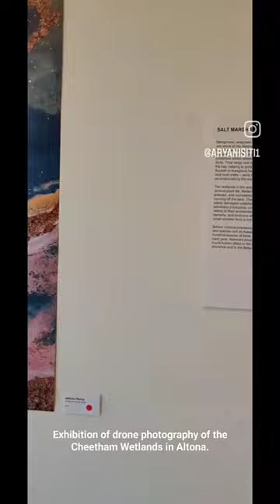Wetlands from the Clouds by James Henry at Louis Joel Gallery.